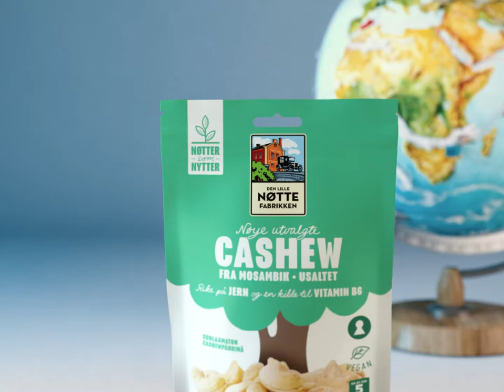Den Lille Nøttefabrikken Cashew Mosambik - Kortreist nøtt